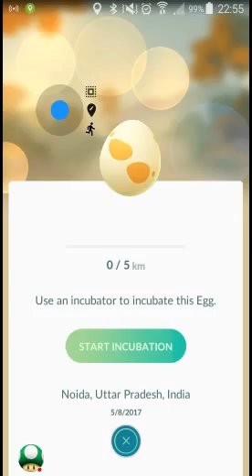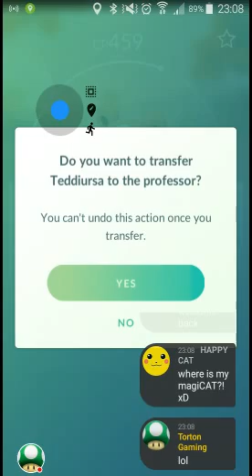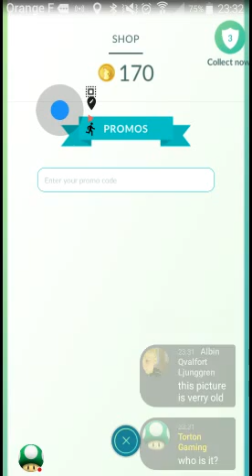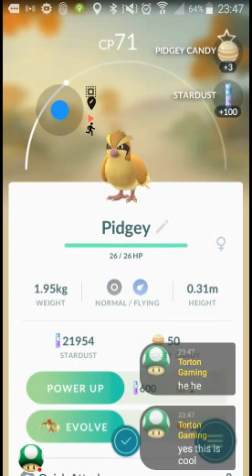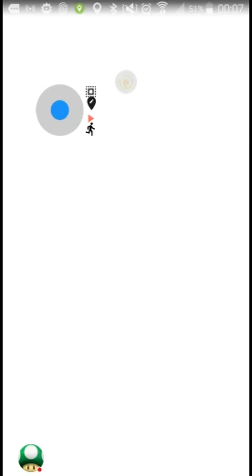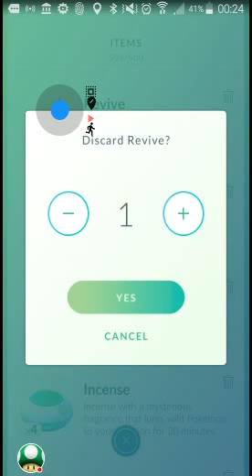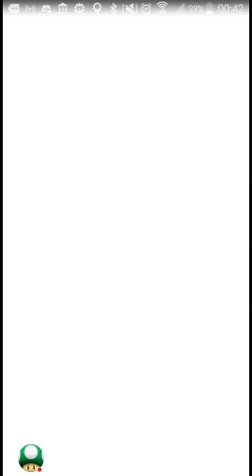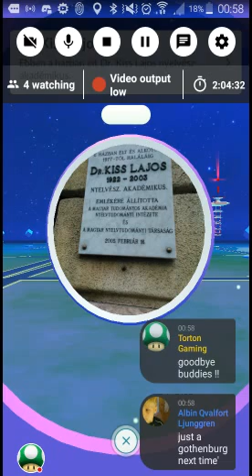Pokemon GO - Let s play in Budapest